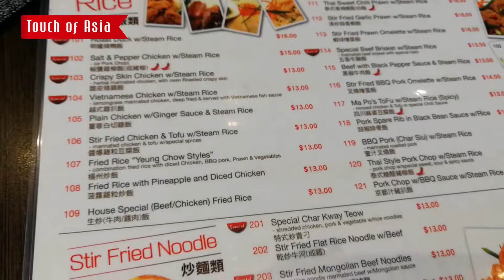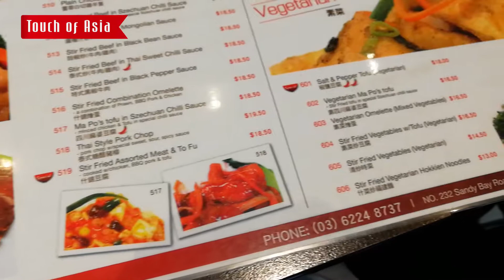8 Days In Australia : Touch of Asia | Reviewwa Series Day4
สนใจสินค้า/ให้นำเข้า
Line : 99dadget